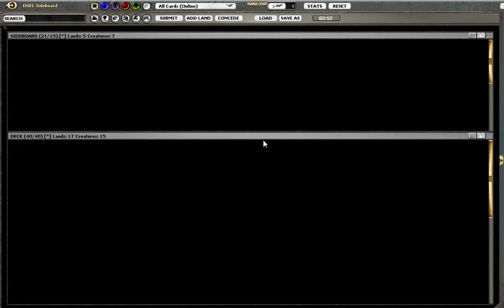Rick's Picks #38: Gatecrash draft - Round 3